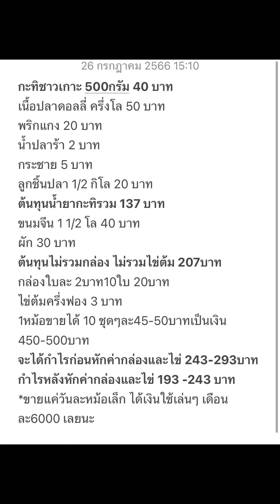ขนมจีนน้ำยาหม้อเล็กทำขายได้ง่ายๆ กำไรวันละ200 เดือนนึงมีเงินใช้เพิ่มเดือนละ6000บาทเลยนะ